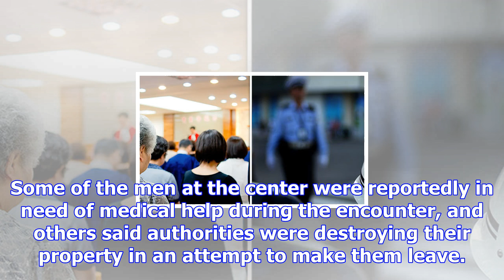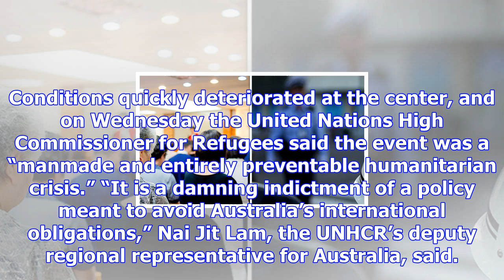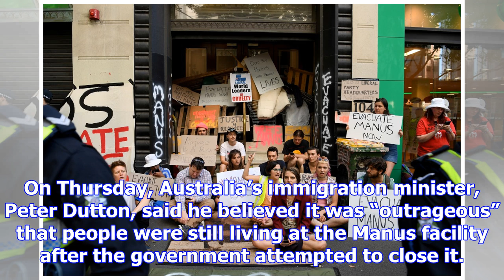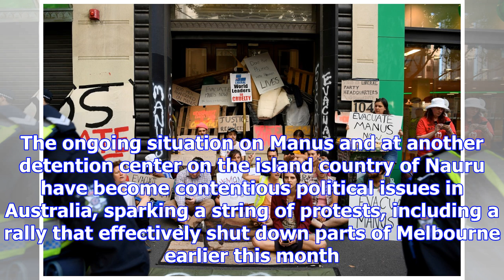Police storm detention center as australia slammed over 'humanitarian crisis'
Law enforcement officials in Papua New Guinea moved to evict hundreds of asylum seekers from a forme...